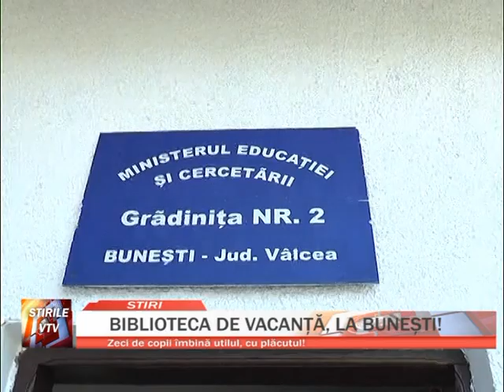BIBLIOTECA DE VACANTA, LA BUNESTI